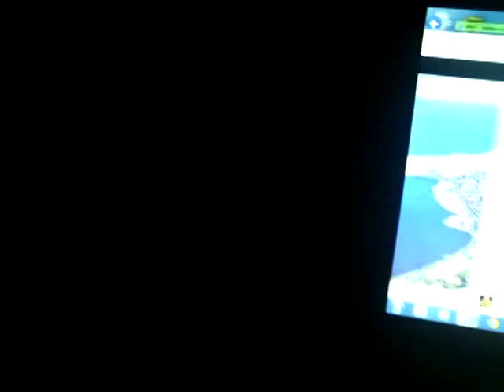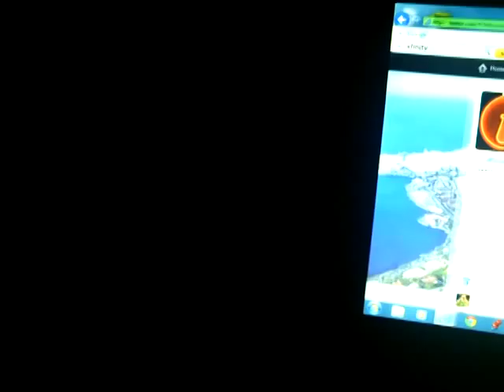DOL & Dshs Nighmare and Walden University Horror Story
Catchin you up on the blacklist of DOL, DSHS and Walden. When I first got to there they didn't tell me to register as a person with disabilities. I could barely walk and have these lawsuits and I gave Walden a doctors note & they still denied my fin appeal and made my life a living nightmare.